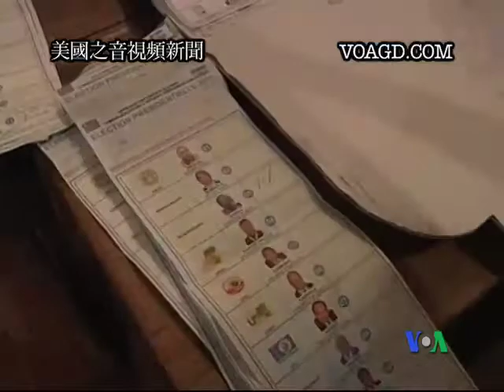2011-11-29 美國之音視頻新聞: 剛果民主共和國選舉延長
剛果民主共和國的選舉在民眾無法投票的地區延長到星期二，無法投票的原因是發生暴力或者選票沒有送到。